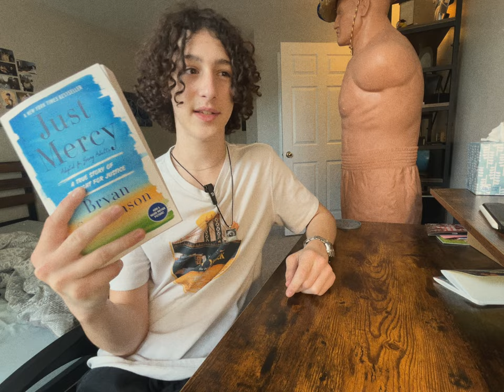review of just mercy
kind of a hard topic to talk about, especially on youtube. definitely recommend this book